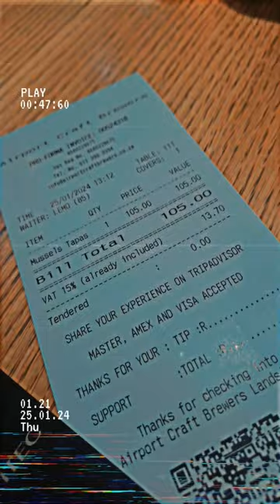Trying Aircraft Brewery sea food/ocean basket🐟🐚🦐/Mini vlog/2024Jan